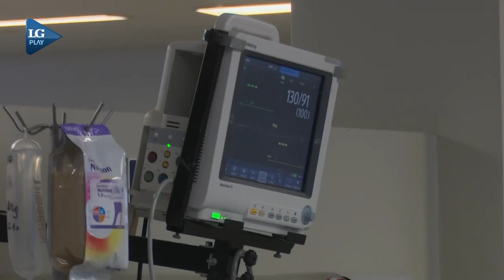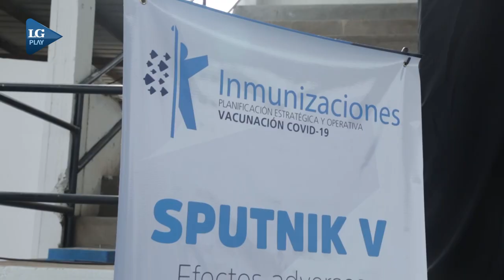“La vacunación no puede ser como el Titanic, con boletos de primera y tercera clase”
Entrevista a Gustavo Costilla Campero, jefe de Infectología del hospital Padilla y miembro de la Sociedad Argentina de Infectología.